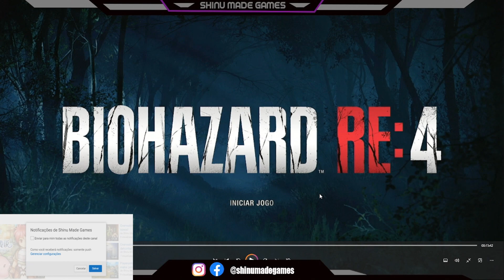Resident Evil 4 REMAKE - Como passar da invasão de Ganados da forma mais simples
Resident Evil 4 REMAKE - Como passar da invasão de Ganados da forma mais simples residentevil4remake (NÃO FÚNCIONA MAIS, APÓS A ATUALIZAÇÃO)

Abraços